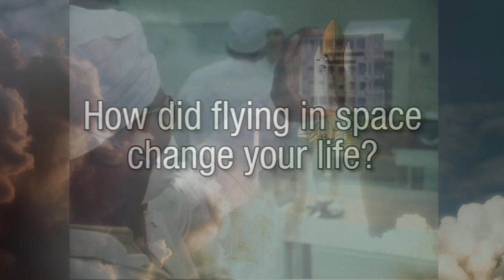In Their Own Words with Charlie Bolden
NASA Administrator Charles Bolden, who flew four space shuttle missions, talks about how space travel changed his life and how he applies his astronaut training to his work as the head of the space agency.